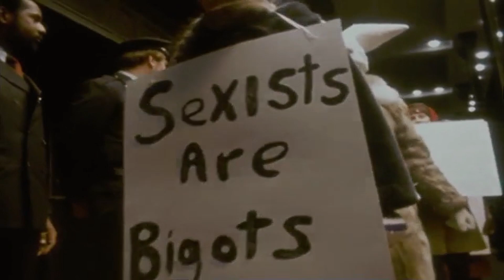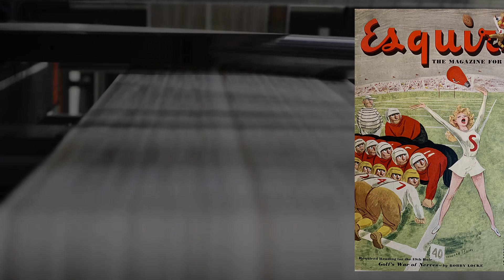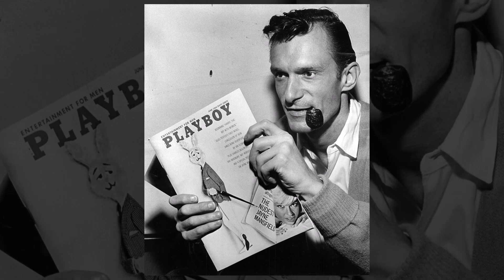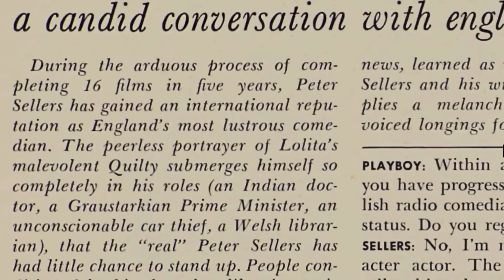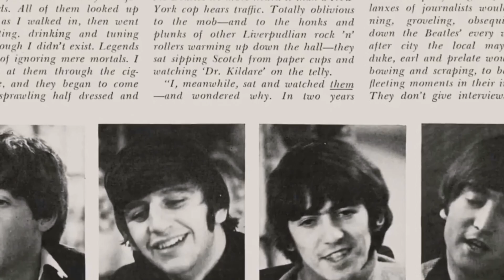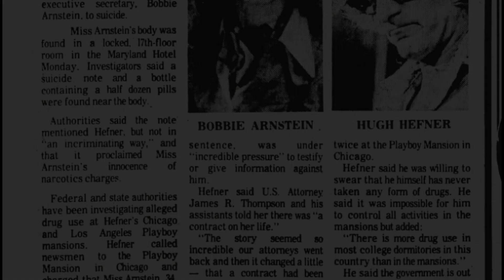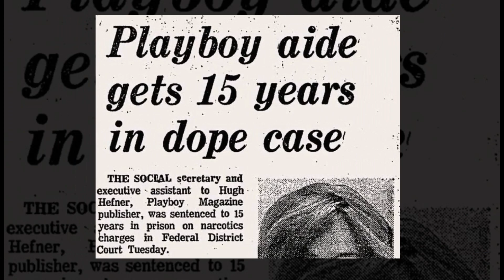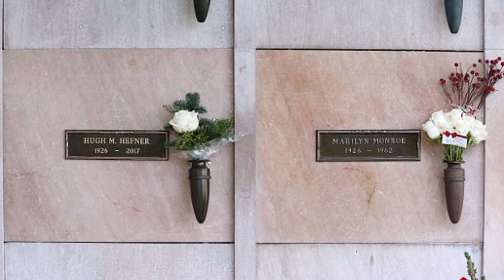حقایق جالب از داستان زندگی خالق پلی بوی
میدونم پلی بوی رو میشناسین احتمال میدم که هیو هفنر مرد پشت این برند رو هم بشناسین
اما آیا میدونین که اون چطور تونست این برند بزرگ و البته بحث برانگیز رو بسازه
در این ویدیو نگاهی انداختم به زندگی هیوهفنر و ساخت پلی بوی
بیوگرافی  هیوهفنر پلی بوی آمریکایی
داستان تاریک و تکان دهنده پلی بوی، ظهور و سقوط هیو هفنر
راز تاریک هیو هفنر  پلی بوی آمریکایی